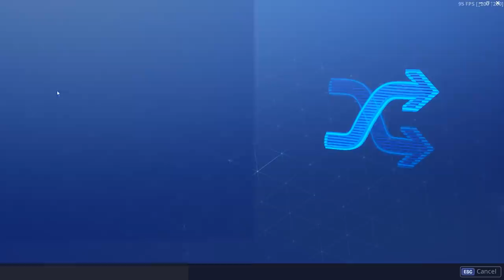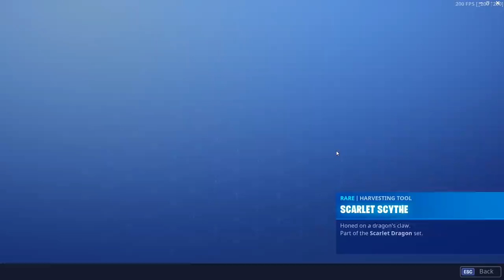SÆSON 9 I FORTNITE! (BATTLEPASS OG GAMEPLAY) - Dansk Fortnite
NY SÆSON HYYYYYYYYYYYYYYYYYPE! Undskyld for den lange video, der var bare så meget at se!

Support-a-Creator-kode: Kynde